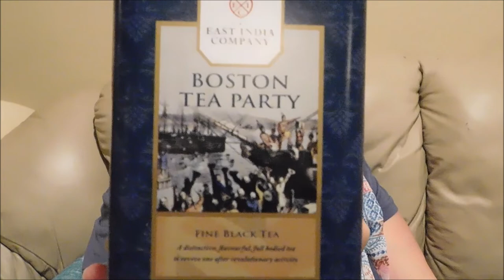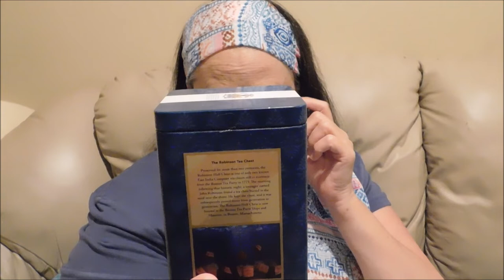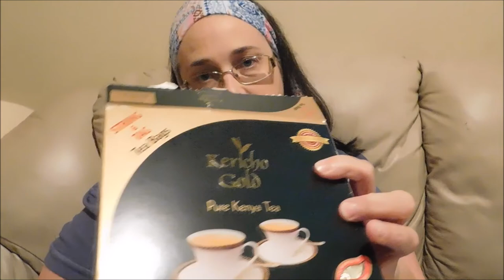Holiday Decor Kenya And Other Trips